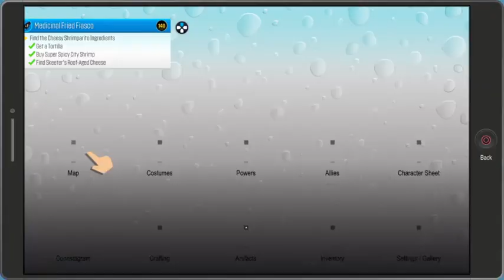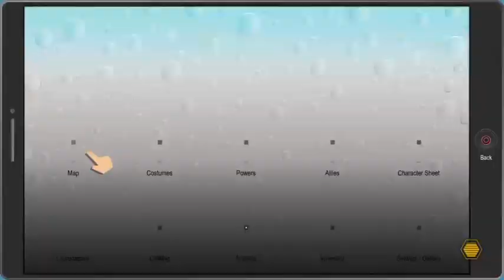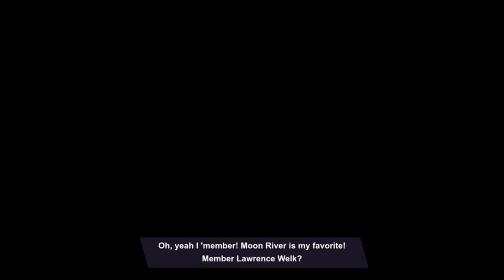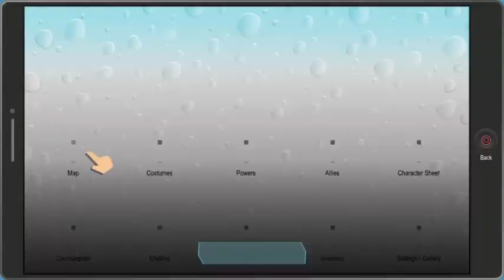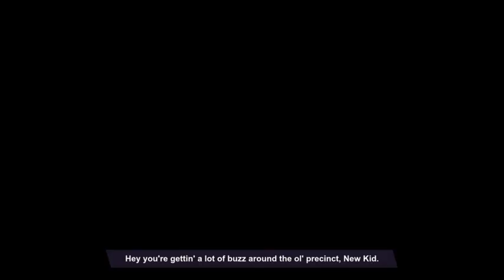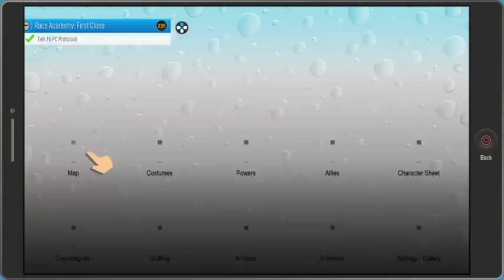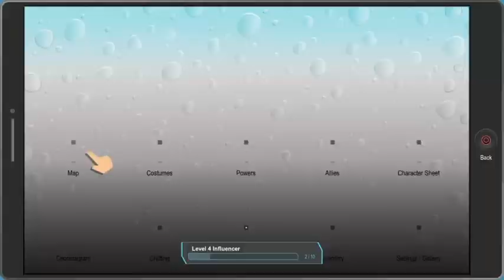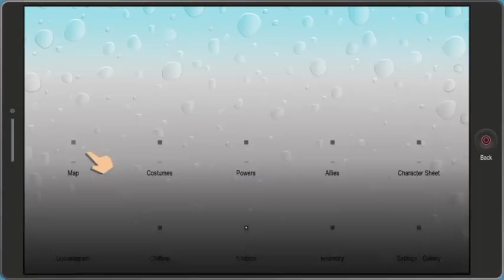SP Wednesday #2 VOD